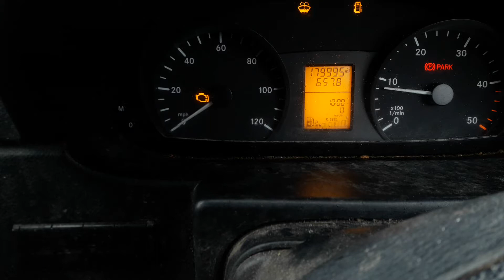Разборка Mercedes Sprinter 2.1 OM 646.985 (VIN: WDB9066132S201857) 98142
Разобран Mercedes Sprinter
Основные характеристики.
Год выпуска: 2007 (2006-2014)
VIN: WDB9066132S201857
Кузов: Микроавтобус
Объем двигателя: 2.1
Тип топлива: Дизель
Маркировка / Код двигателя: OM 646.985
Коробка передач:  МKПП 6 ст.
Автомобиль из: Англия

О компании.

Официальные представительства (филиалы-магазины):
- Республика Беларусь:

- Казахстан:
Астана, Нур-Султан.

Для наших покупателей:
- бесплатная доставка;

Режим работы колл-центра:
08:30 – 20:00 – ежедневно